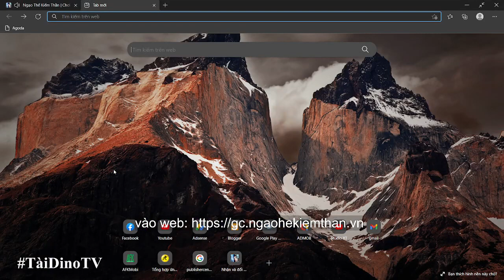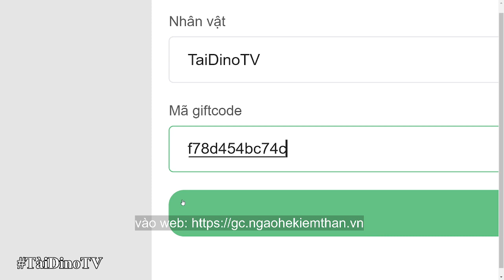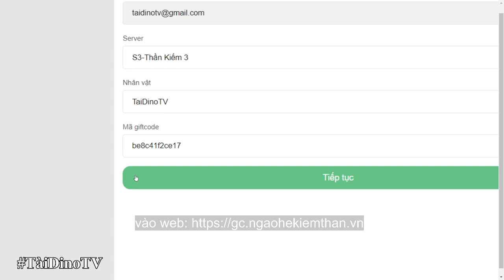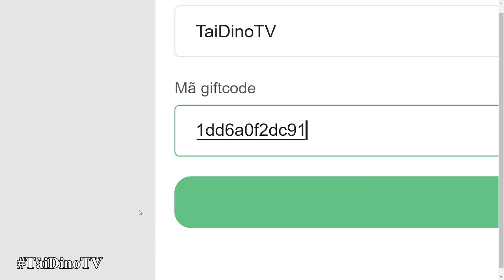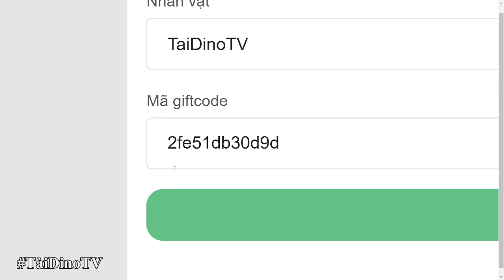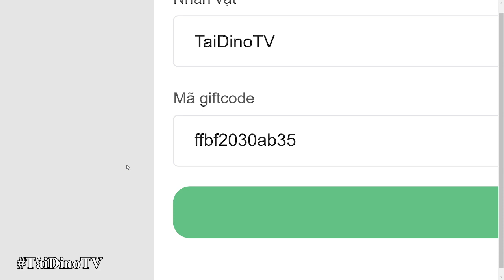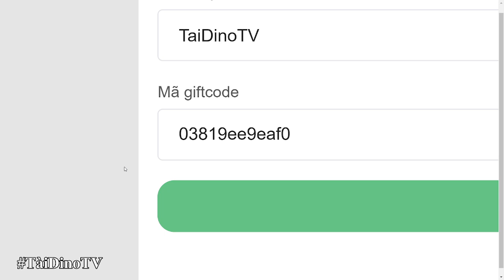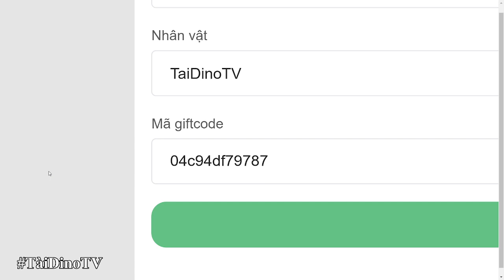Ngạo Thế Kiếm Thần | Tất tần tật các giftcode dành cho tân thủ và hướng dẫn nhập code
Xin chào các bạn hôm nay chúng ta sẽ cùng đến với tựa game Ngạo Thế Kiếm Thần mình sẽ chia sẻ cho anh em tất tần tật các giftcode dành cho tân thủ và hướng dẫn nhập code

Copy code 👉 /search/label/Ng%E1%BA%A1o%20Th%E1%BA%BF%20Ki%E1%BA%BFm%20Th%E1%BA%A7n

• Xem Code Mới Nhất tại:
🎮 Nếu có lỗi về game vui lòng vào link bên dưới để nhờ giúp đỡ
📣Ngạo Thế Kiếm Thần - Game chuẩn mực nhập vai - Tranh bá toàn dân
LẠC QUAN LÊN THÌ MAY MẮN SẼ ĐẾN